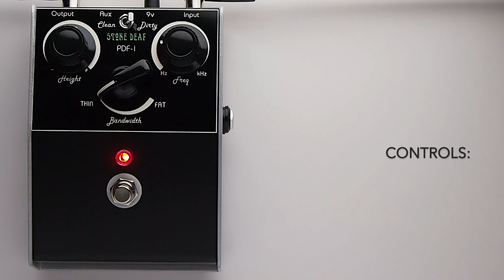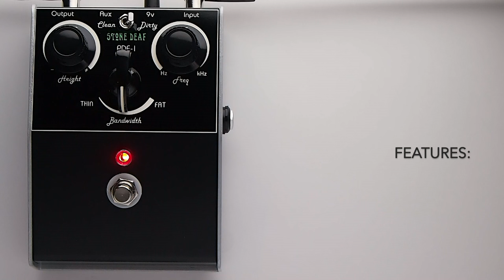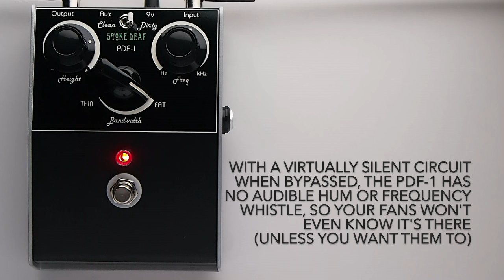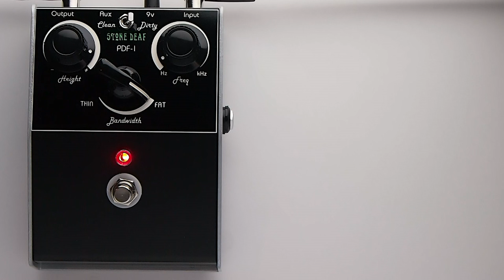Stone Deaf FX PDF-1 Parametric Distortion Filter Guitar Effects Pedal Demo